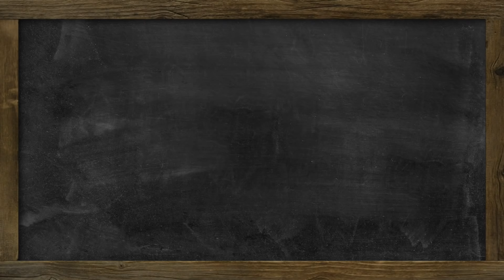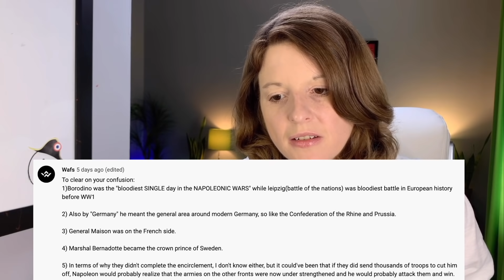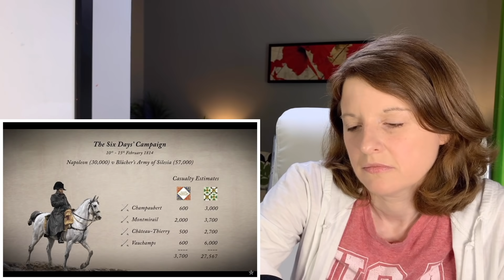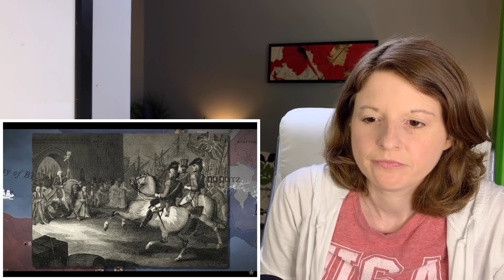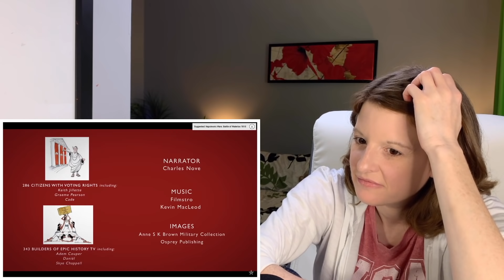Reacting to Napoleon Endgame: France 1814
Hello! I'm an American on a quest to learn more about history, geography and the universe in general. In this video Napoleon's been driven back to France, and desperately tries to defend Paris against allied invasion. Though he wins some impressive battles, he's ultimately unsuccessful, and signs a treaty of surrender. Then he's exiled to the Island of Elba off the coast of Italy.

00:00 - Intro
02:59 - Comment Time
08:07 - Reaction
51:45 - Outro